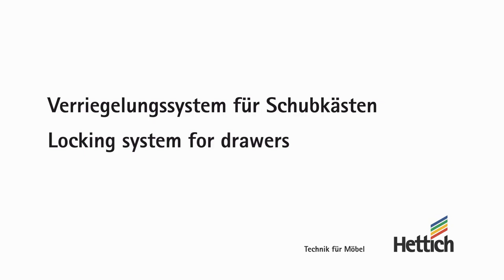Locking system for drawers | Hettich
Security for office, shop and home. A locking system from Hettich provides furniture with that decisive plus in security. Furniture with several drawers is locked centrally. With the pull-out stop, only one drawer can be opened at a time. Optimum tilt protection for mobile or free-standing furniture. Stop Control is tried and tested a million times over and can be used for all Hettich drawer systems or even wooden drawers.